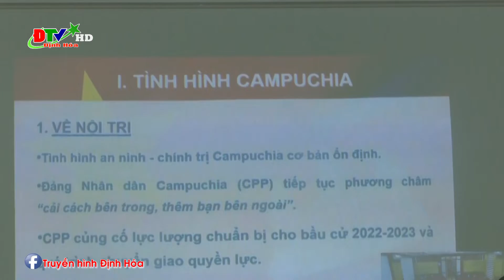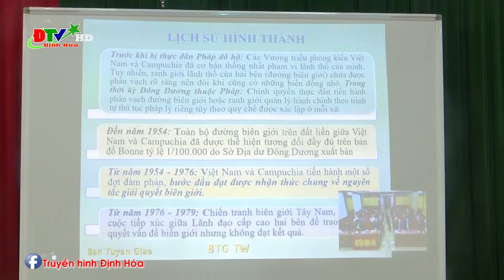Hội nghị trực tuyến báo cáo viên Trung ương